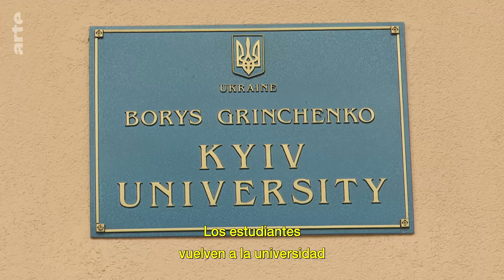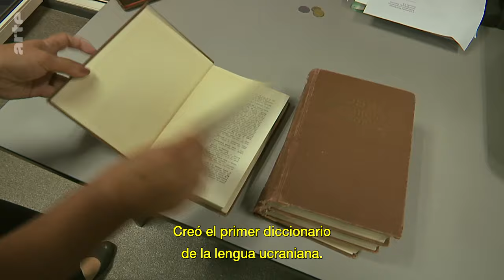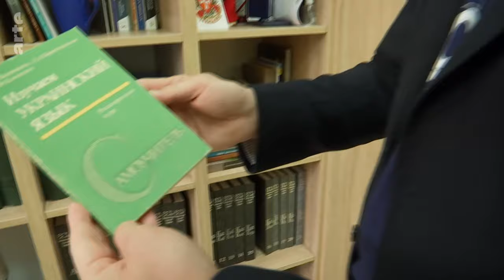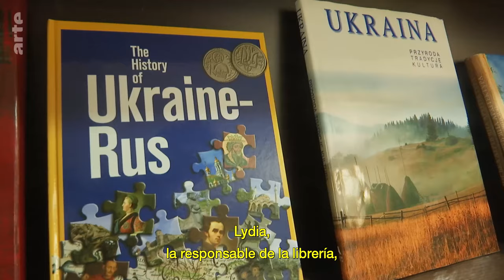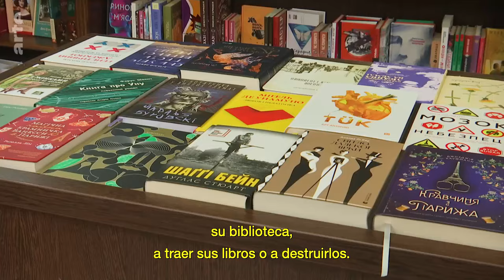Ucrania: la guerra de los idiomas | ARTE.tv Documentales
Desde la invasión de Ucrania 🇺🇦 por parte de Rusia 🇷🇺, se ha librado otra batalla: la de las palabras. En un país predominantemente bilingüe, la elección del ruso o del ucraniano se ha convertido en algo muy simbólico. ¿Cómo comportarse cuando la lengua que hablas te vincula inmediatamente a un bando o a otro?

Conoce más a fondo lo que ocurre en Ucrania con ARTE.tv Documentales en español